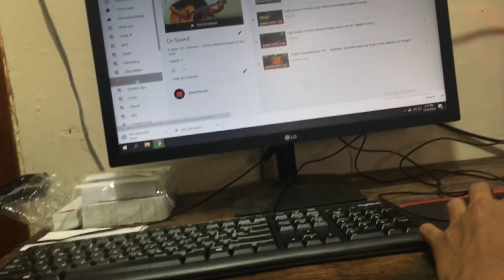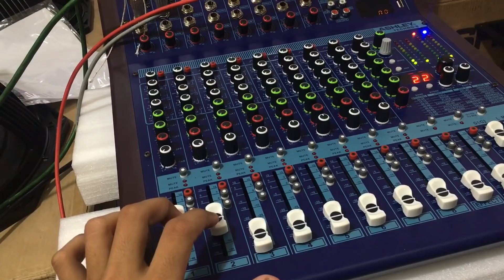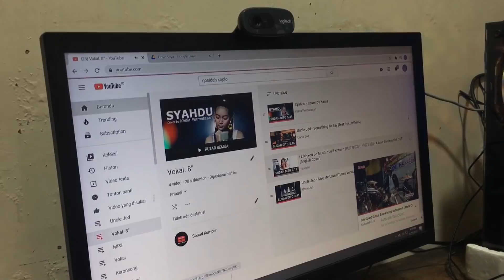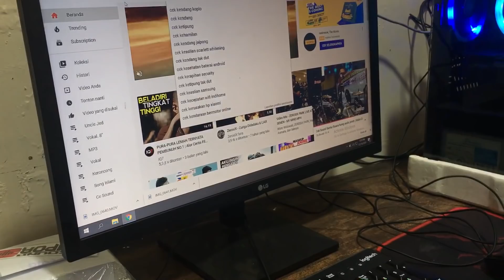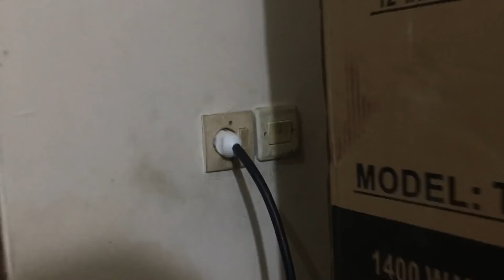Speaker 15" Dibawah 2 Juta Yang Paling Banyak Dicari || Ashley NOVA NEO C4